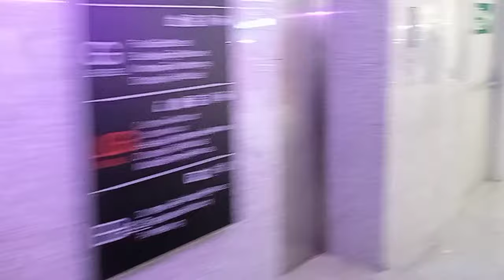Lucky One Mall 🇵🇰❤️ | daily vlog Alamgir Babu ❤️❤